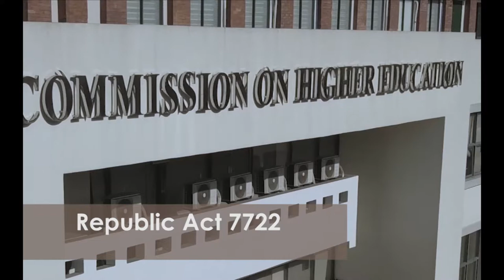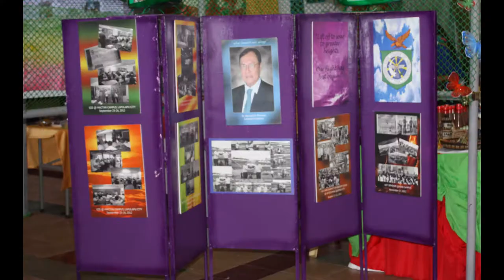GADtimpala 2018 Bronze Awardee: Commission on Higher Education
Over 10 years of the implementation of Magna Carta of Women, the knowledge, skills and attitudes of many duty bearers on gender and development have significantly increased as evidenced by the policies and programs that they have implemented and that mattered to the lives of women in their organization and to the women clients that they serve.

With this, the Philippine Commission on Women launched the GADtimpala or Gender and Development Transformation and Institutionalization through Mainstreaming of Programs, Agenda, Linkages and Advocacies to award the deserving national government agencies for their outstanding achievement and performance in mainstreaming gender in the bureaucracy, in upholding the rights of women and effective implementation of gender-responsive programs.

The Commission on Higher Education (CHED) was one of the six (6) agencies who received the GADtimpala Bronze for Outstanding Gender-Responsive Government Agency in recognition of its significant contribution to gender equality and women's empowerment especially by integrating a gender perspective in national and regional development planning processes, programs and policies.

The GADtimpala 2018 Awarding was held during the 10th Anniversary of the Magna Carta of Women this 14th day of August 2019 at the Philippine International Convention Center, Manila.